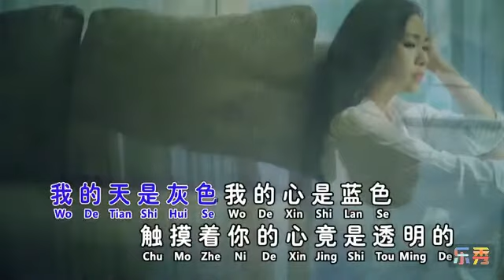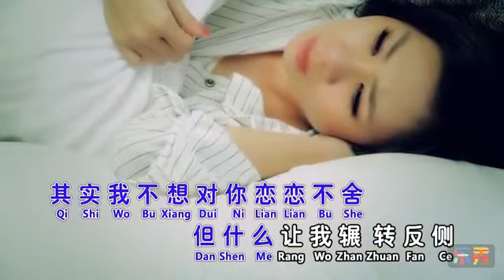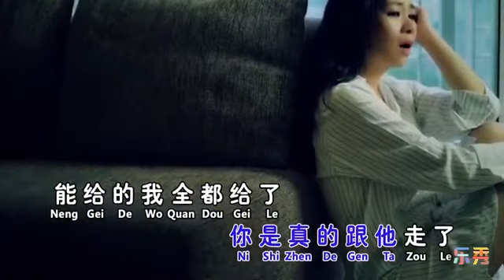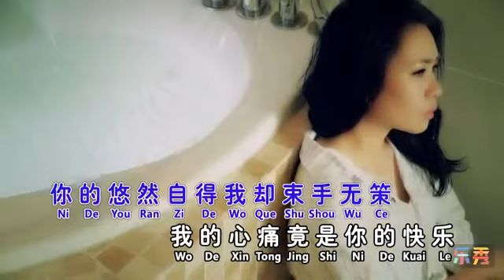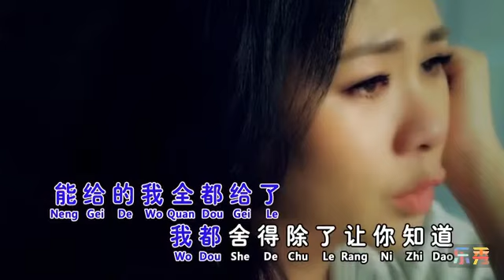Hakka Songs, Lagu Hakka, 客家歌